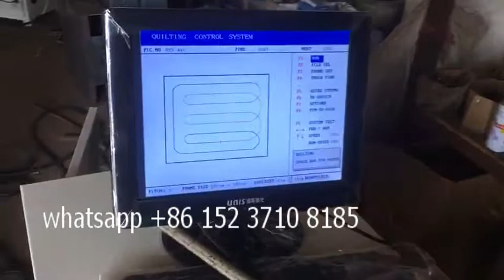computer single needle quilting machine